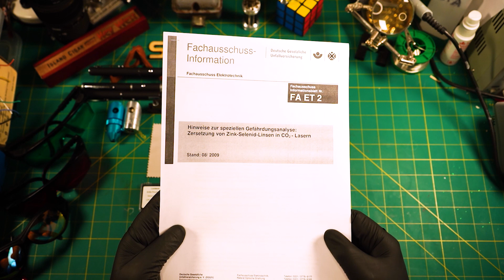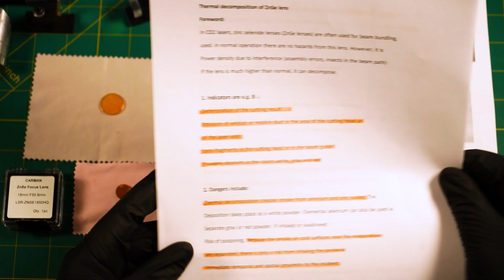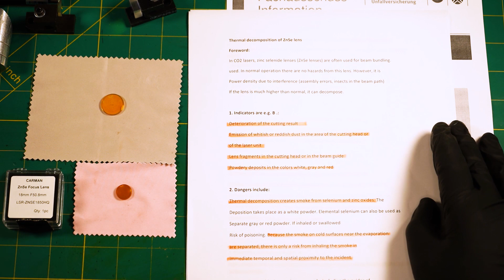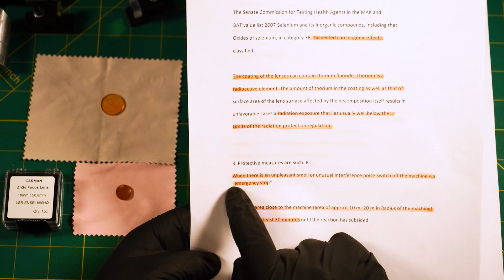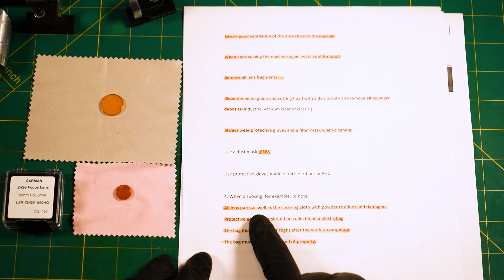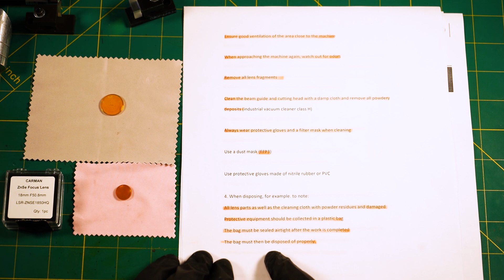Toxic CO2 Laser Cutter Lens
What is a Co2 Laser Lens made of and why is it Toxic ?
Vlog about the dangers of a Zinc Selenide Lens in a CO2 Laser Cutter and how to take the right precautions if the lens fails.

There is always more to discover, Projects, DIY´s or more videos about the K40 Laser cutter on my  Channel: